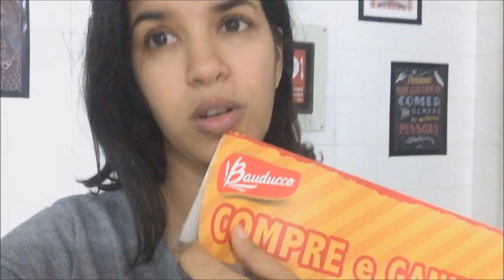Primeiro Dia dos pais e Pré Mesversário da Alice - Vlog Curiosa Juh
O primeiro dia dos pais para um papai de primeira viagem é inesquecivel, ainda mais quando esse momento tão especial cai no mesmo dia q sua filha completa mais um mês de vida. Venha acompanhar nosso vlog em familia e nossa rotina de mamãe e papai.